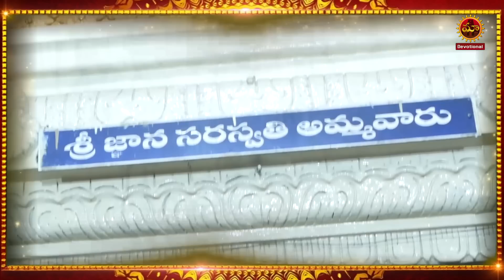Sri Ashta Lakshmi Stotram With Lyrics | Lakshmi Devi Songs | Telugu Bhakti Songs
Watch► Sri Ashta Lakshmi Stotram With Lyrics | Lakshmi Devi Songs | Telugu Bhakti Songs | Bhakti Songs